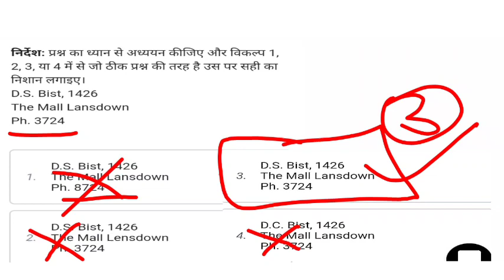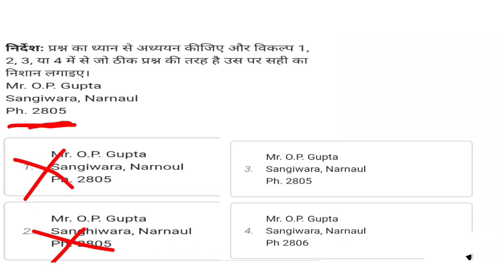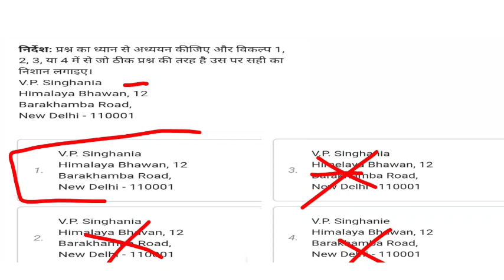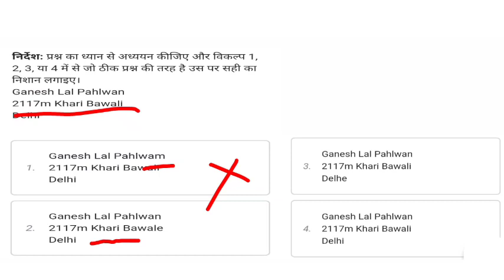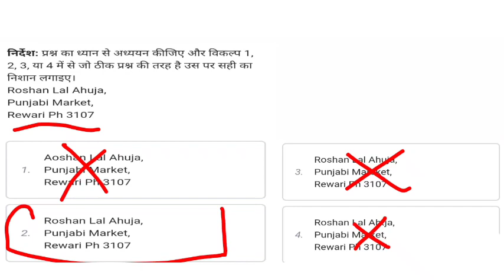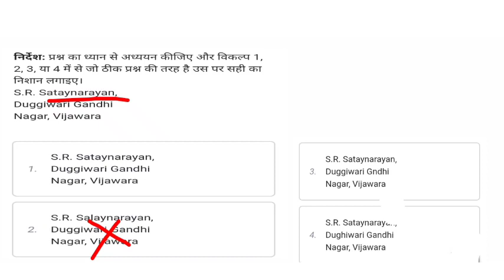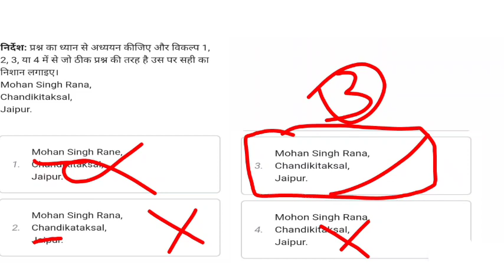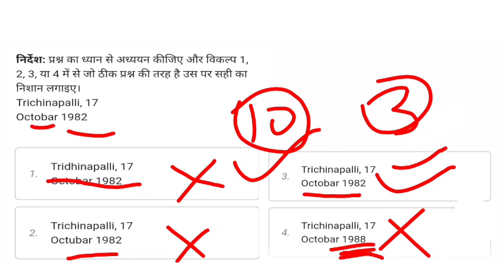Attention to Details For BSF ASI HEAD CONSTABLE 2022 | Previous year Questions paper BSF ASI HCM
Clerical Aptitude For BSF ASI HEAD CONSTABLE 2022 |  Previous year Questions paper BSF ASI HCM

bsf hcm
bsf cut off
clerical aptitude